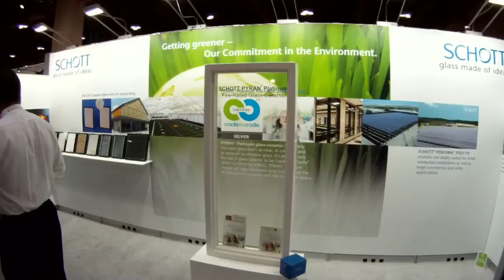They Test Our Environment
To support my efforts to create more clips please donate to me I made these video interviews with my new GoPro video rig (especially designed by me) for Bill McDonough in support of his view of sustainability and Cradle to Cradle. To find out more about C2C contact Tish Tablan at 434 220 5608.  I enjoy using my documentary interviewing techniques to create simple targeted films like these for my clients.